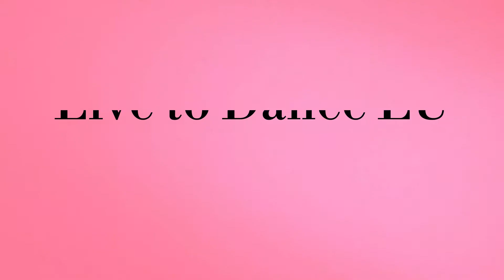IMPROVERS SOLO BALLROOM DANCE | Slow Foxtrot | Practice Routine 3 (Summary)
A short summary of our Improvers Solo SLow Foxtrot Practice Routine 3 without music. This is a recap from a full  class previously delivered live online on 11th July 2022.

Learn to SOLO DANCE at home: Ballroom, Latin, Salsa, Jive & Dance Fitness classes for Solo dancers.. no partner required.

HEALTH & SAFETY
- Please make sure you clear adequate space in your home as your dance / workout area.
- Move all dangerous objects and watch the space that you have, keep pets & children out of the way
- Have a bottle of water & sweat towel ready
- Wear appropriate footwear for the floor that you are using (trainers or dance shoes for fitness classes / suede sole dance shoes for Ballroom & Latin classes) for hard floors and smooth surfaces
- If you are dancing on carpet then we recommend over trainer socks by The Dance Socks in order to reduce friction and knee strain
- You agree that all participation in classes are at your own risk. We recommend consulting your physician before commencing any new dance or workout programme. Always consult your physician before beginning any exercise program.   If you experience any pain or difficulty with these exercises, stop and consult your healthcare provider.
- We always provide a cool down and warm up in our Live Full classes, if you are using our short summary videos we recommend doing some warm up exercises before and stretches after your practice